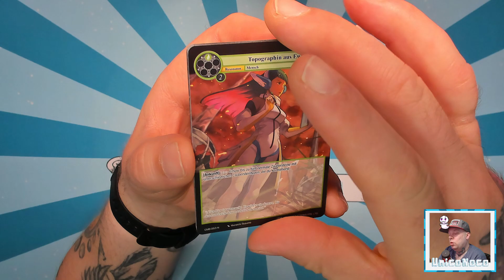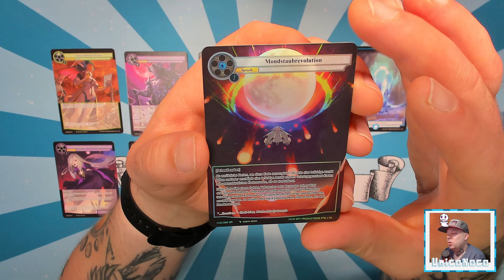#0990 Kampf um den Purpurmond (Force of Will) - Der tägliche Booster 06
⬇⬇ VIDEOINFORMATIONEN ⬇⬇

Es geht weiter, das letzte Force of Will Set
aus dem Held Zyklus geht an den Start!
Wie immer erwarten uns auch hier wieder
36 Booster mit jeweils 10 Karten, von
denen wir 35 Packs in den täglichen
Folgen öffnen werden.

Viel Spaß 🤗👍